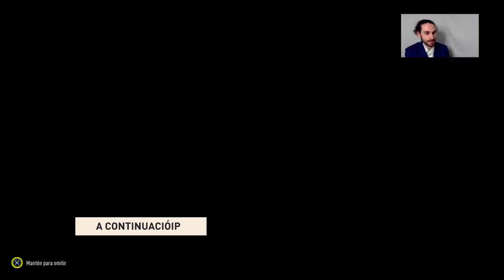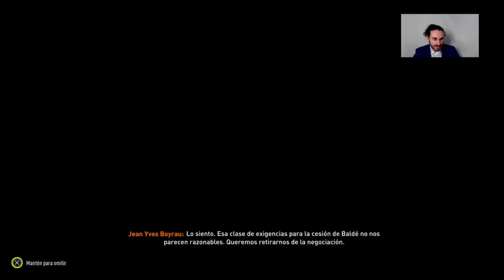DERBI A LA COPA CONTRA EL GIRONDINS!!! SOBREVIVIM A LA PLAGA DE LESIONS? — RTG PAU FC #11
En l'11è directe vam començar ben forts: Fofana lesionat 7 mesos (es perd el que queda de temporada). I no va ser l'únic lesionat... Tot i així vam plantar cara al Girondins en el derbi dels Pirineus Atlàntics.

inici 00:00
derbi a la copa vs Girondins (V 3-1) 1:10:20 - 1:31:28
partit de copa vs Clermont (V 2-3) 3:10:34 - 3:30:45

I no ho oblideu: L'OCI SERÀ EN CATALÀ O NO SERÀ!!!